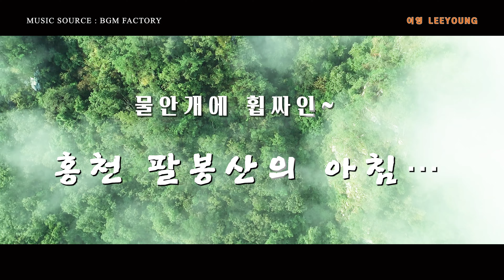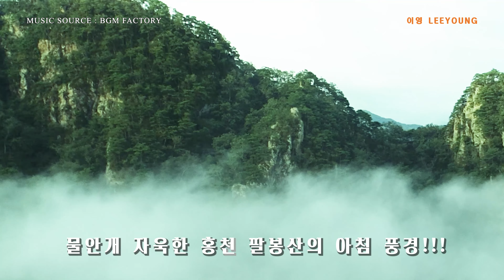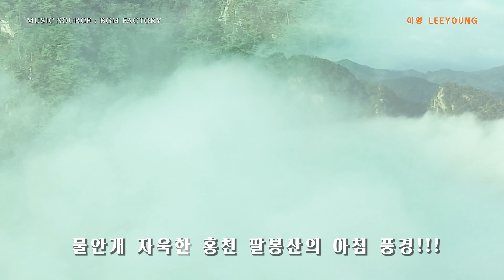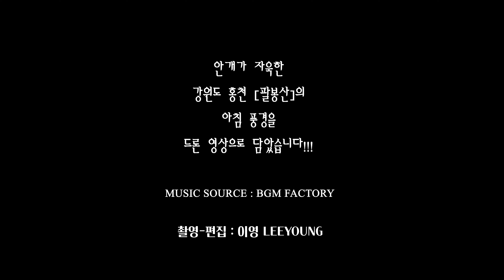물안개에 휩싸인 홍천 팔봉산의 아침 …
물안개 자욱한 강원도 홍천 팔봉산의 아침 풍경을 드론 영상으로 담았습니다.